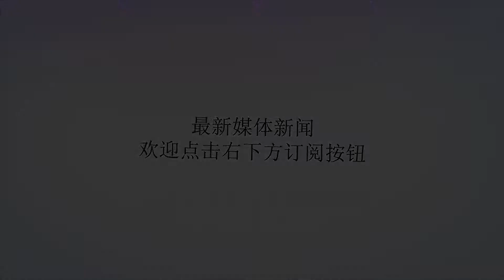山东小外敲定新疆旧将，网友一片看衰：完蛋了，勉强打个附加赛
谢谢！山东小外敲定新疆旧将，网友一片看衰：完蛋了，勉强打个附加赛